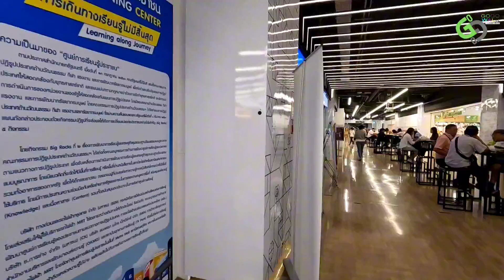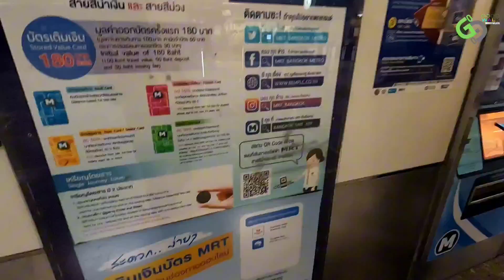นั่งรถไฟฟ้าไปสถานีกลางบางซื่อ MRTสายสีน้ำเงินไปต่อรถไฟสายสีแดง ไปสนามบินดอนเมืองได้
MRT สายสีน้ำเงิน
นั่งรถไฟฟ้าสายสีน้ำเงินจากสวนจตุจักรไปต่อรถไฟฟ้าสายสีแดง ไปดอนเมือง

เพื่อนๆอย่าลืมให้กำลังใจช่องน้องใหม่